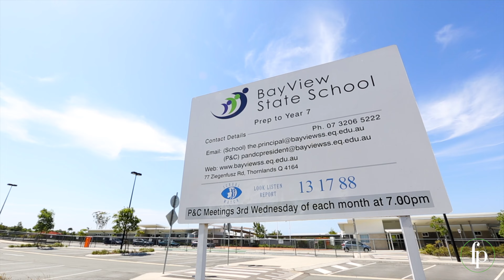7 Moreton Road, Thornlands